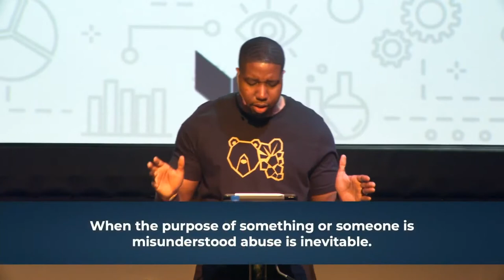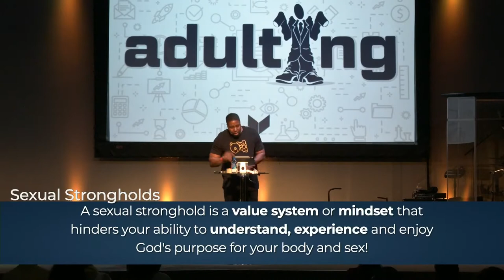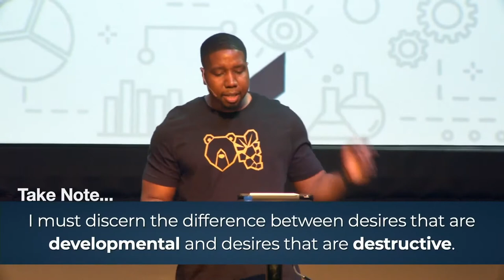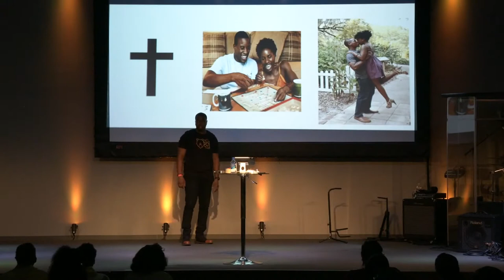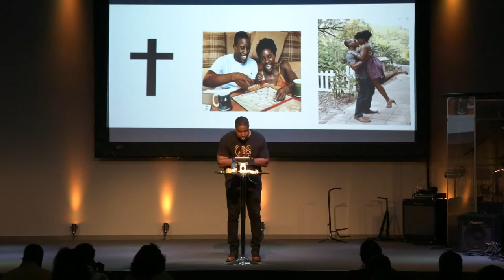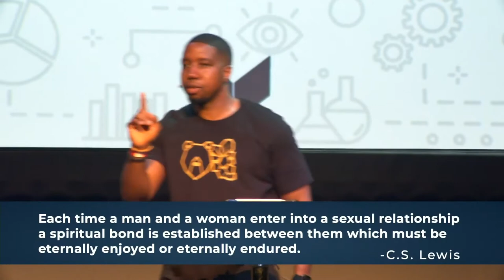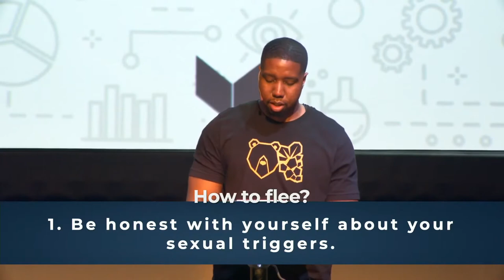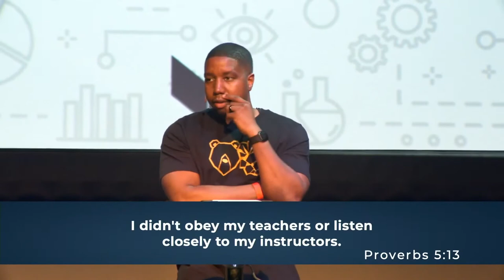Adulting Week 10: Sex Slave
If you'd like to know more about our ministry please visit us at visionrdu.com And if you have a testimony of the amazing things that God is doing in your life through our ministry, please email it to .